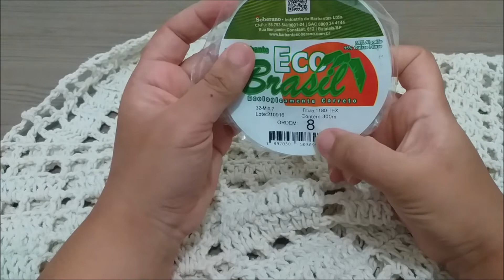TAPETE RETANGULAR ECONÔMICO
Olá no vídeo aula de hoje iremos aprender esse lindo tapete retangular econômico Soberano!!!
Lista de material:
434 gramas de barbante n. 08
Distribuídos da seguinte maneira:
250 gramas barbante na cor cru
184 gramas barbante multi color
Nesse vídeo eu usei o Barbante Soberano
Agulha n. 04 e tesoura para arremate

Soberano indústria de Barbante Ltda.
Tele Vendas: 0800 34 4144

Desde já agradeço a sua participação 🤝🏽🧶🖥💻📱
ATT
LEILA MATOS